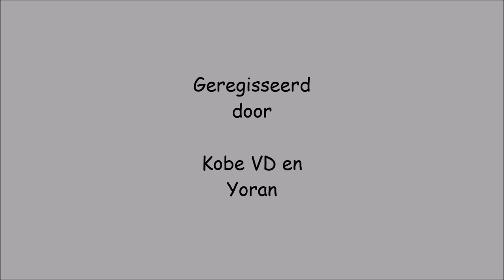stop motion eten